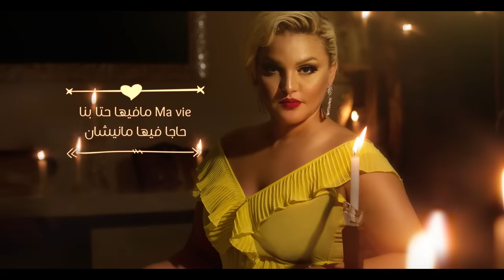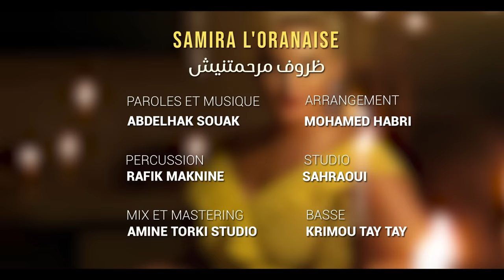Samira L'Oranaise - Dorof marahmatnich /سميرة لورانيز-ظروف مرحمتنيش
Arrangement : Mohamed Habri
Percussion : Rafik Maknine
Basse : Krimou Tay Tay
Studio : Sahraoui
Mix & Mastering : Amine Torki (Studio Sahraoui)
ArtWork : Bachir Bounoua
Management : Nassydi
Production : Tarik Hachemane